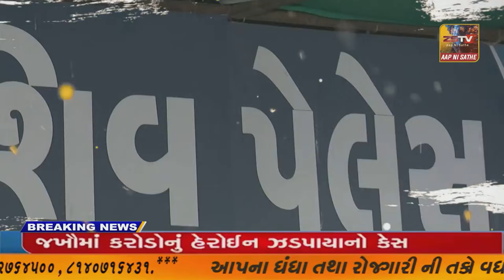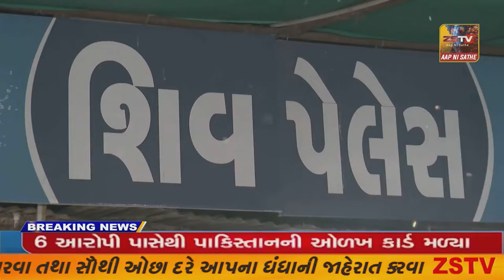ધાનેરામાં ભીમ સેના દ્વારા બ્લડ ડોનેશન કેમ્પનું આયોજન કરવામાં આવ્યું